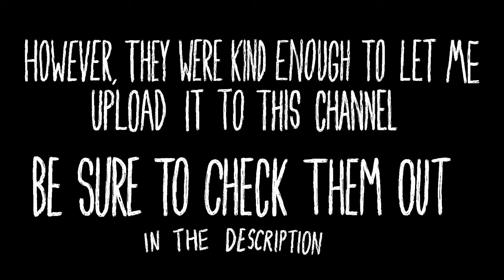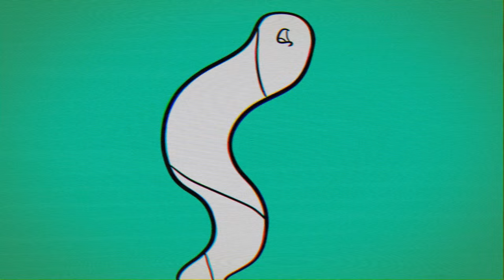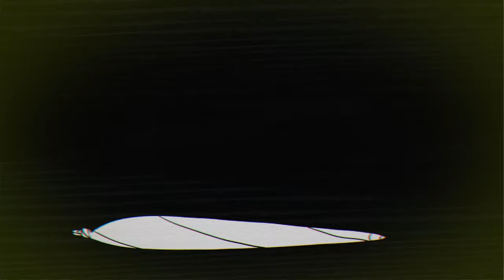NEOMADiC - Languid Flowz (Official Music Video)